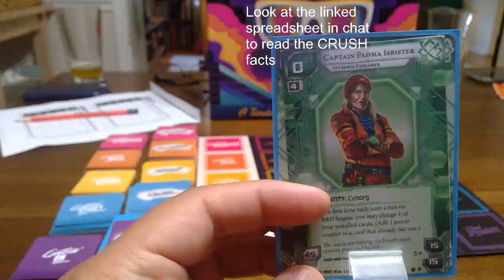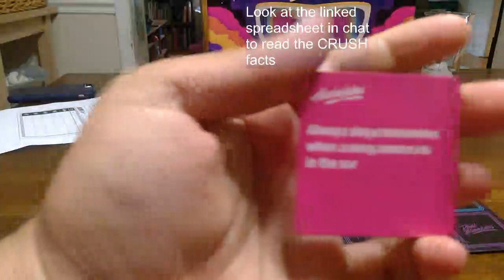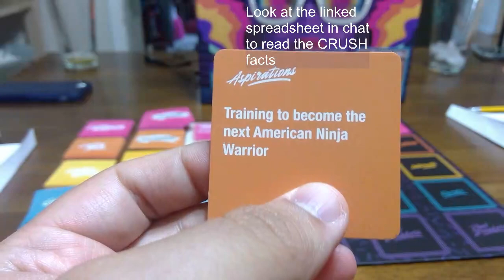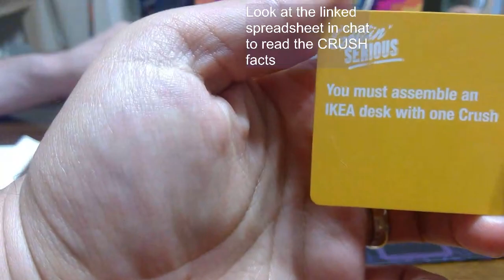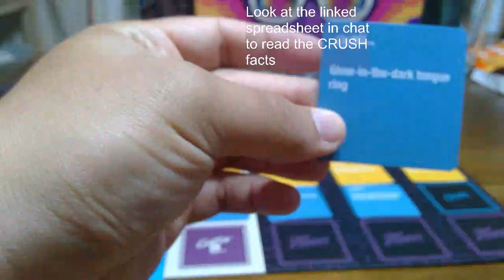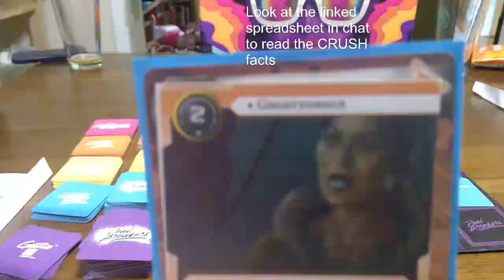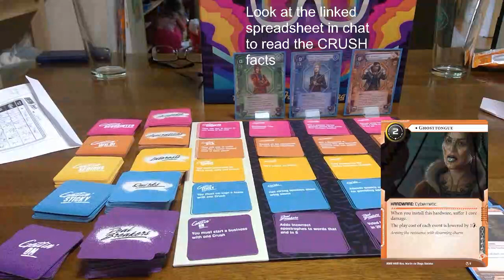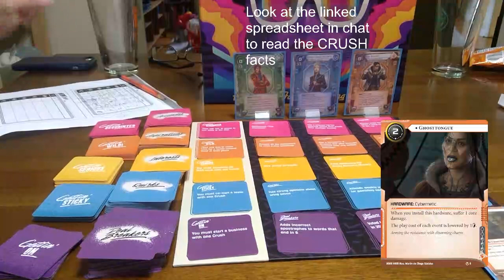Netrunner Dreamcrush: Featuring guests such as Janktivist and a Midnight Sun Scoop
We play Dreamcrush with the new Midnight Sun IDs, and learn some exciting things about each of the new runners.

At the end of the video, we learn an exciting detail about the new runner Esâ Afontov.